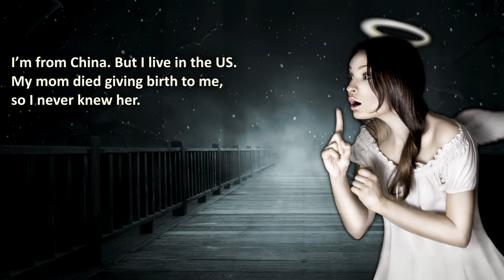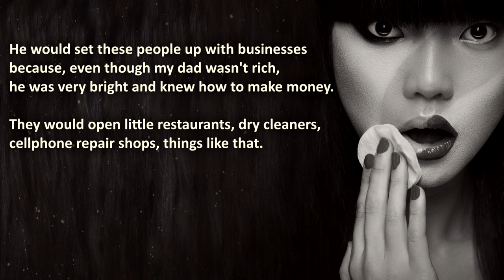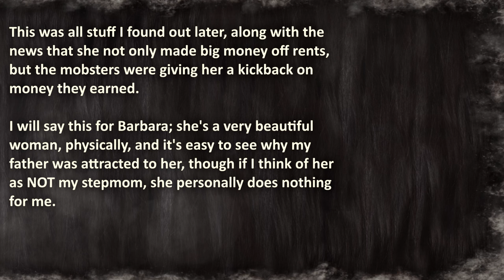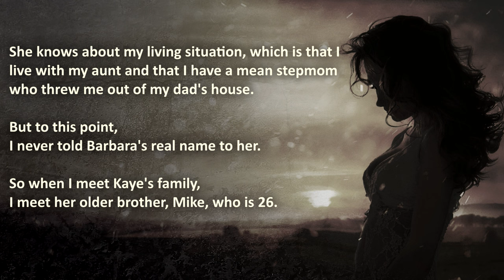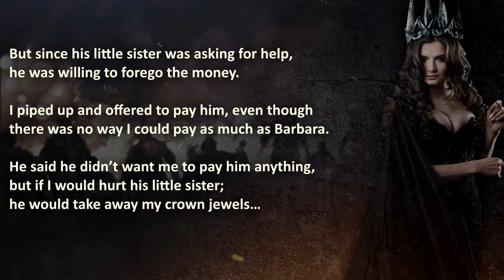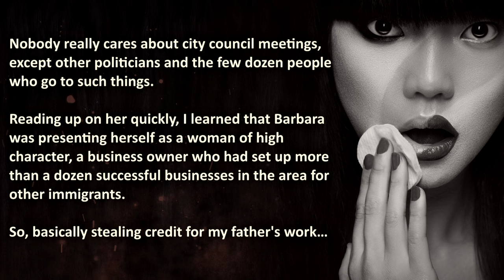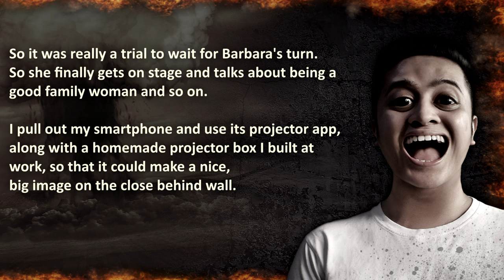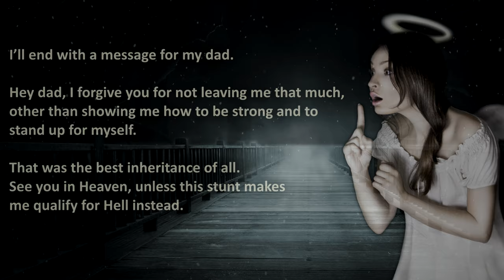Step Mom Stole my Inheritance, so I NUKED her LIFE! | Nuclear Revenge | Family Revenge #11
Step Mom Stole my Inheritance, so I NUKED her LIFE!

"She actually thought I would forget..? -Enter Nuclear Revenge."

00:00 – "Introduction"
01:11 –  “Convenience Store’s Inconvenience” – Step mom Stole inheritance and house, but gets Nuked/karma in the most epic fashion…

🔥 WARNING: this cheating/family revenge story actually happened, therefore it may be stressful or upsetting to Greedy stepmoms who are also cheating...

The Royal A.I. Community does advocate maturity and level-headedness before getting revenge and nuke your stepmom, even when she steals your inheritance!
Instead of getting revenge on a cheater that gets caught cheating. Please don't resort to a Nuclear Revenge Act like in this true revenge story, this story may not be considered a cheating prank, but it's shared for your entertainment.